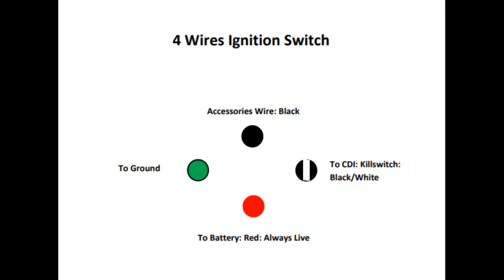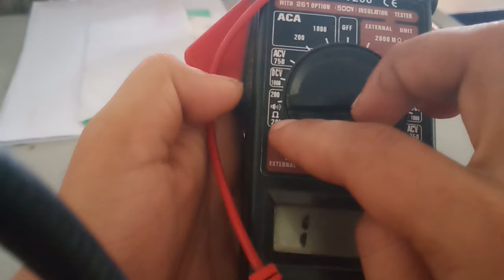4 Wires Ignition Switch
In this video I will show you the how to wire the 4 wire ignition switch.